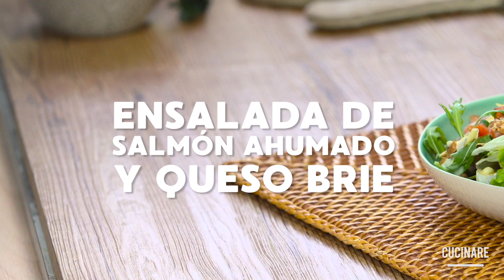¡Para los fanáticos de los vegetales! "3 Ensaladas frescas"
"3 Ensaladas frescas"

1. Ensalada de rúcula selvática y carne asada

 INGREDIENTES:
 1 taza de Rúcula selvática (100 grs)
100 grs de Carne horneada cortada finita
100 grs de Tomates cherrys preferentemente amarillos
½ Morrón asado
1 cda de Semillas tostadas

Aderezo:
 1 pocillo de Oliva
1 cda de Yogurt natural
1 cda de Ciboulette picada

PREPARACIÓN:
En un bol pequeño mezclar bien todos los ingredientes del aderezo. Reservar.
En una ensaladera grande armar un colchón de verdes. Colocar encima los demás ingredientes.
Aderezar y espolvorear con las semillas.

2. Ensalada de pollo, verdes, palta y frutillas

INGREDIENTES:
 1 Pechuga pequeña de pollo grillado pincelado con curry rojo
2 tazas de Hojas verdes
1 Choclo desgranado a la parrilla
½ Palta en láminas
2 cdas de Frutillas en cuartos

Aderezo
 1 cdita de Mostaza
1 pocillo de Oliva
1 cda de Perejil picado

PREPARACIÓN:
En una ensaladera grande armar un colchón de verdes. Colocar encima la palta en gajos, las frutillas, el choclo y la carne.
Finalizar con el aderezo.

3. Ensalada de verdes,  salmón ahumado y queso brie

INGREDIENTES:
 2 tazas de Hojas verdes
1 taza de Rúcula
4 fetas de Salmón ahumado
100 grs de Queso brie
2 cdas de Maní tostado y picado
3 cdas de Tomates frescos en cubitos

Aderezo:
1 pocillo de Oliva

PREPARACIÓN:
En una ensaladera grande armar un colchón de verdes. Colocar encima el queso brie, el salmón y los tomates.
Aderezar y espolvorear con el maní y la ralladura de limón.